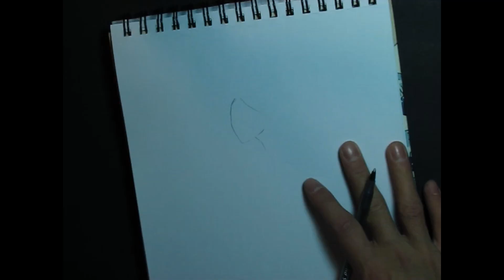Drawing Kiyomi Haunterly!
Watch in HD for maximum ratchetness